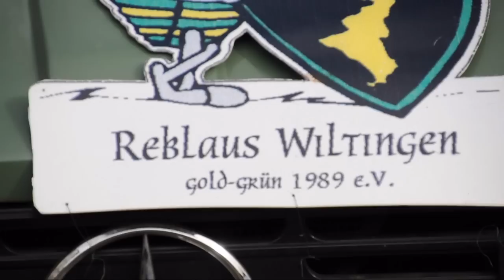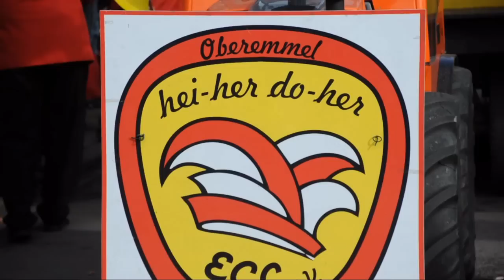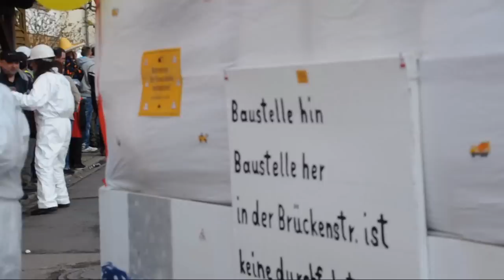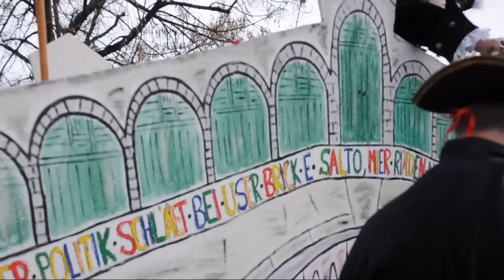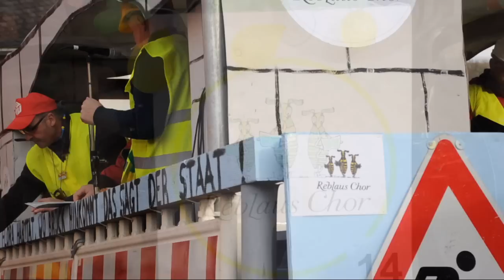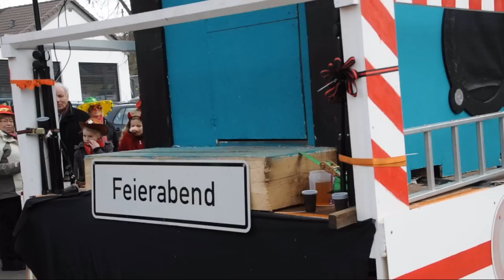Wiltingen Karnevalsumzug 2014, präsentiert von Ferienwohnung Haus Sonnenschein Wiltingen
Der Reblaus-Intercity geht auch wieder 2014 durch das närrische Wiltingen.
 Wiltingen mir senn Doo!